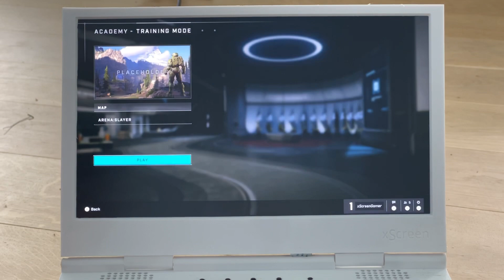Halo Infinite Test Flight Gameplay on xScreen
Check out some Halo Test Flight gameplay on xScreen for Xbox Series S.  Can’t wait until the Halo launch later this year!